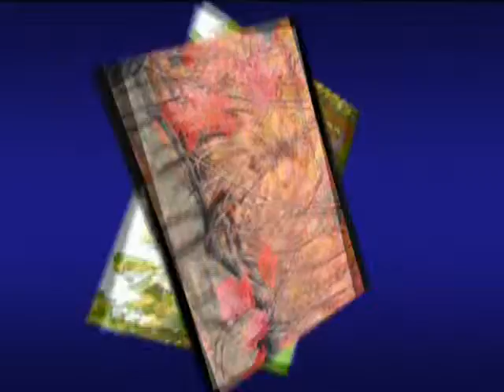VMOh3 Italian PP Harvest